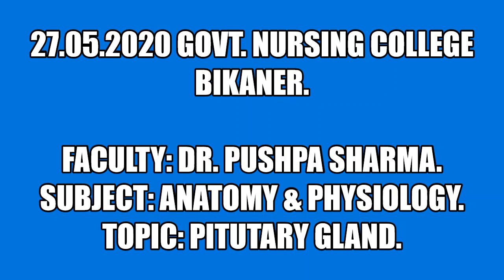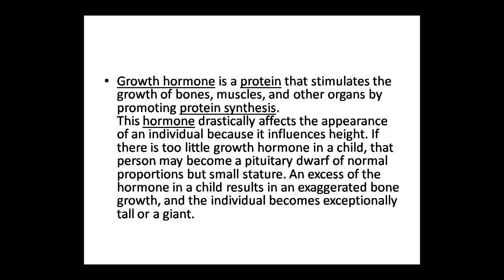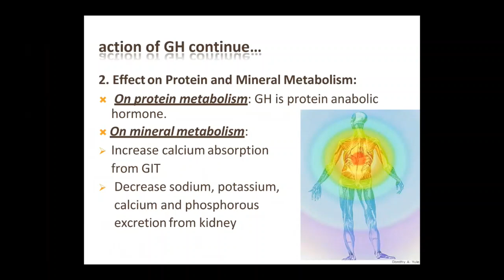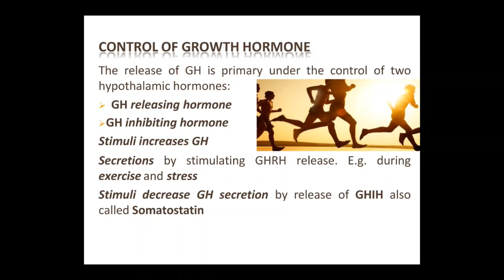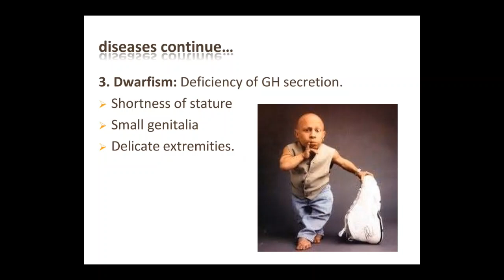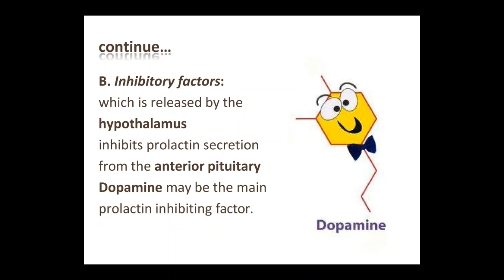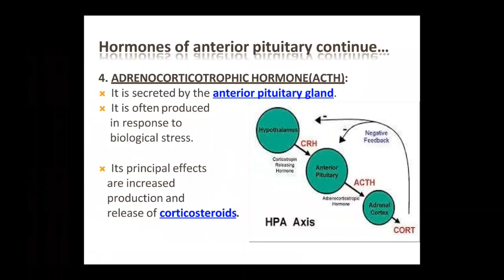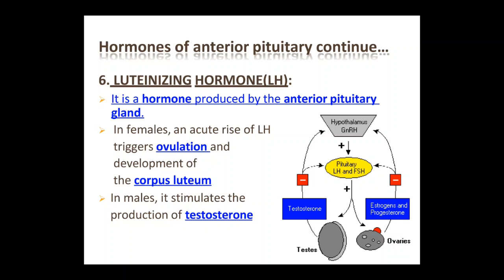Faculty:- Dr. Pushpa Sharma. Topic:- PitutaryGland Dated:- 27.05.2020